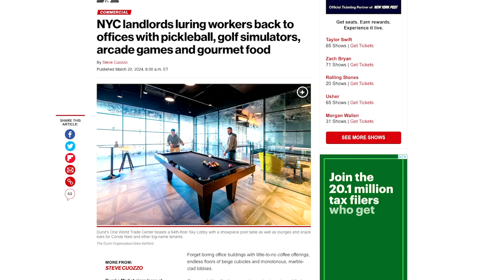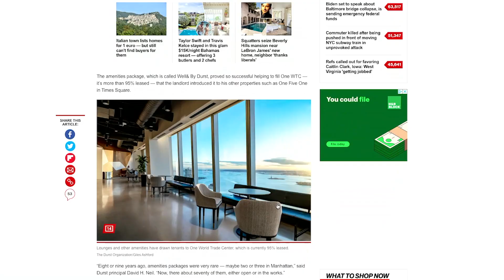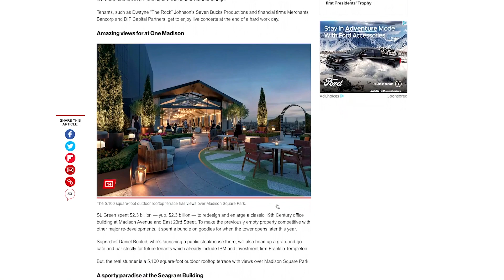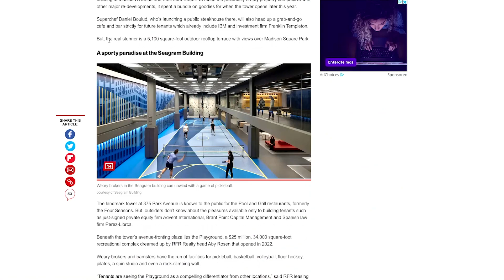NYC is trying it hardest to get people back into offices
In this episode, Darius Bell and Samson Jagoras discuss how New York City landlords are attracting workers back to offices with amenities like pickleball, golf simulators, and gourmet food. They highlight the necessity of adapting office spaces to meet modern demands and maintain occupancy amidst high vacancy rates. The conversation emphasizes innovation in real estate and the importance of creating appealing work environments to support hybrid work models.